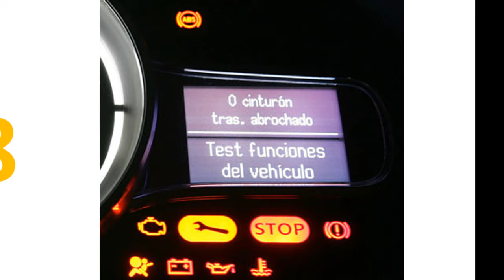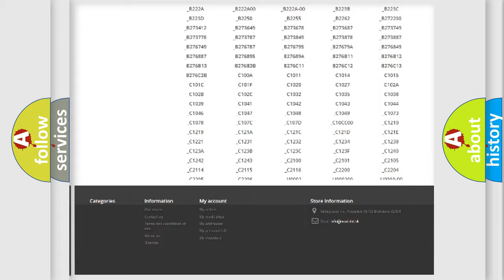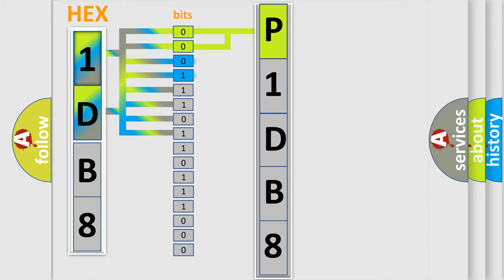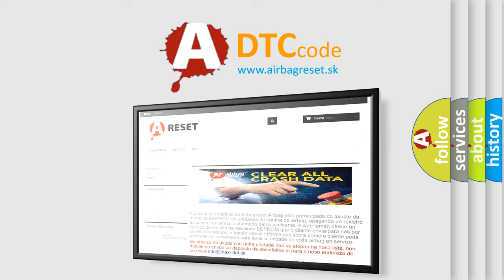DTC Fiat P1DB8 Short Explanation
Contents:
0:21 Basic DTC analysis according to OBD2 protocol standard.
1:48 Insight into programming
2:58 A diagnostically understandable description of the Diagnostic Trouble Code
3:05 Basic error definition

Make:
FIAT
Code:
P1DB8
Definition:
Data from LR transmitter cannot be received.